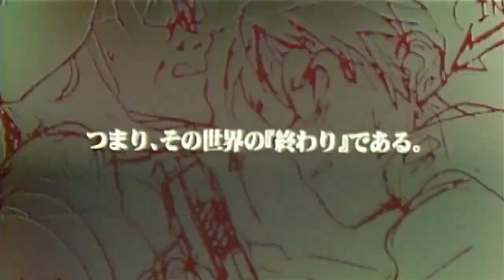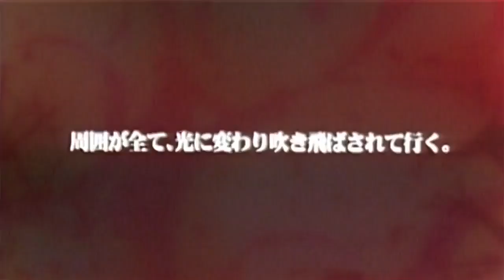Evangelion DEATH+REBIRTH Trailer HD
o